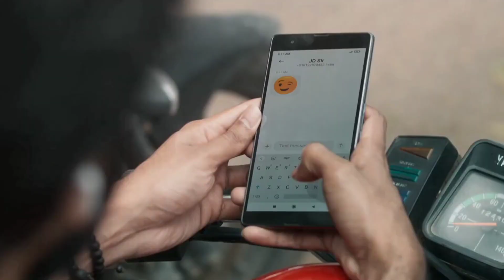Vijay The Master Entry || Arpan Das || Edit- Karina Das (Me)❤️‍🔥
Cast - Arpan Das
Videography - Aniket Maji
Edit - Karina Das
Special Thnx-Moni Sankar

Original Movie - Vijay The Master